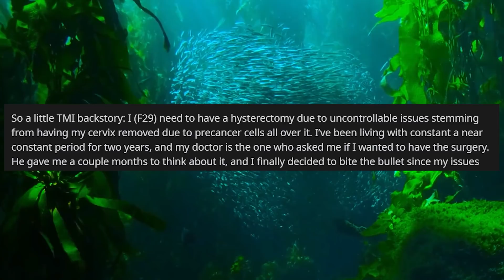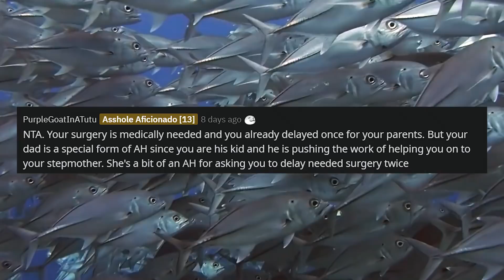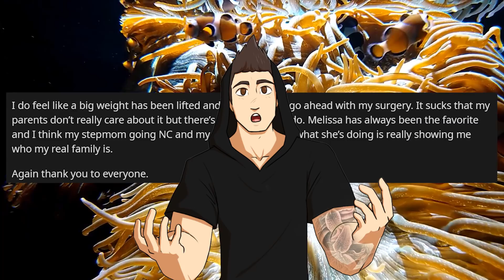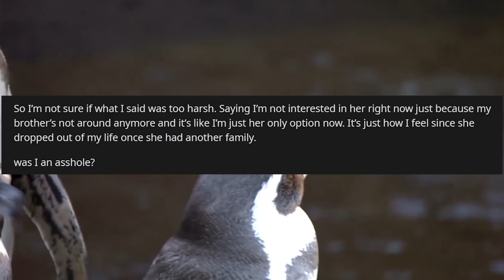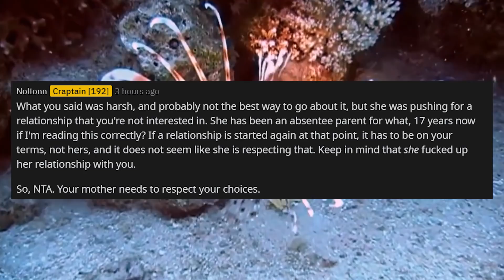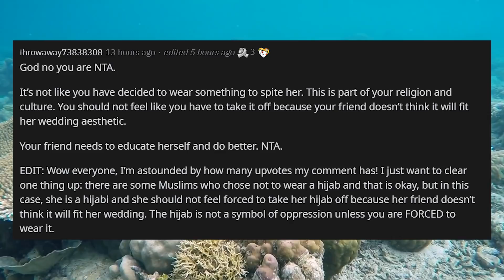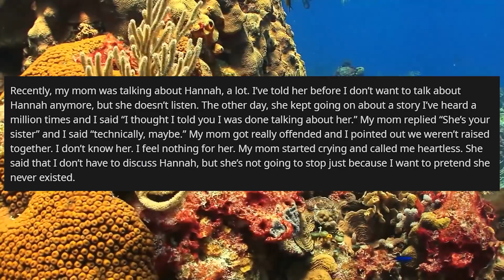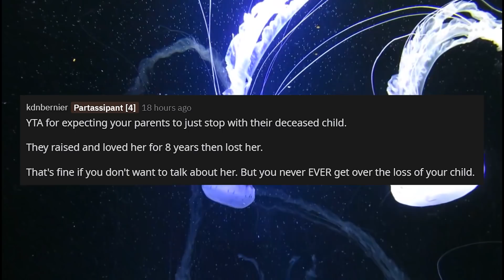r/AmITheA**hole Not Rescheduling My Surgery For My Sisters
r/AmITheA**hole In today's episode, OP needs to have surgery but has had to reschedule once to the current world situation. OP needs assistance from Mom when she has surgery for babysitting. However, the 2nd time her surgery comes around, her sister has booked cosmetic surgery that will also put her out of action. Mom is now requesting OP get surgery at a later date so sister can have cosmetic surgery.

0:00 Intro
0:28 Story 1
7:53 Story 2
12:41 Story 3
17:20 Story 4